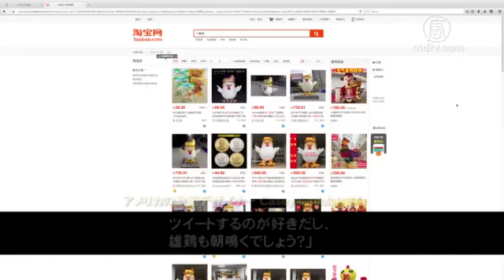春節迎える中国 「トランプ鶏」が大人気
トランプ氏が今月２０日、アメリカ大統領に就任します。その１週間後に春節迎える中国では、トランプにそっくりな巨大な金の雄鶏の人形が登場し、話題になっています。

春節を前にしたかき入れ時、金色のトサカをつけた雄鶏の人形の製造工場は大忙しです。そんな中、トランプにそっくりな金色の雄鶏のキャラクターが登場し、「トランプ鶏」と呼ばれ、大人気となっています。

浙江省にあるこの工場では、「トランプ鶏」の注文が相次ぎ、製造に追われています。

「トランプ鶏」が初めて登場したのは昨年のクリスマスシーズンで、山西省太原市のショッピングモールの外側に設置された高さ７メートルもの雄鶏の人形です。髪の毛のようにふさふさした金色のトサカや手の形、表情など、アメリカのトランプ次期大統領を連想させる姿でした。

トランプ氏と人形の相似は偶然のものと製造業者は話します。

製造業者　李海岩（りかいがん）さん：「とくにトランプさんをモデルにしたわけではありません。」

一方、商品デザイナーは両者の相似点はたくさんあると述べています。

アメリカの動画デザイナー　Casey Latiolaisさん：「トランプ氏と雄鶏には共通点があります。」

淘宝（タオバオ）では、トランプ鶏のキャラクター商品がたくさん出回っており、人気の高さを示しています。

王暁光（おうぎょうこう）さん：「あの二つの動作が面白いですね。」

王海南（おうかいなん）さん：「トランプ氏が大統領に就任した後、中米両国の外交関係が発展しうまくいくことを願っています。酉年の中国がさらに発展し、トランプ氏がこの新しい１年間でウィンウィンの政策を取ってほしいと願うわ。」